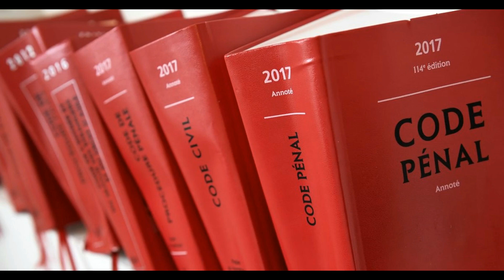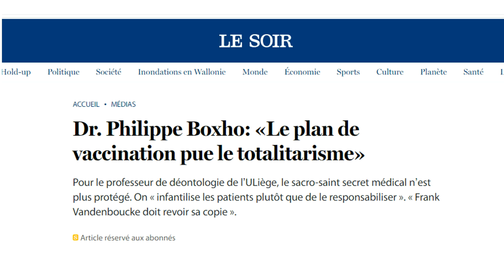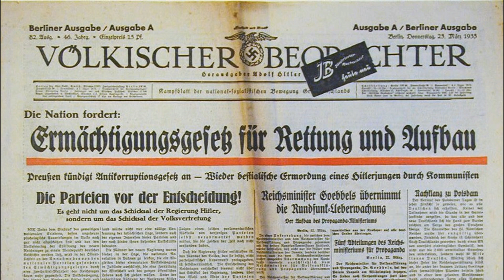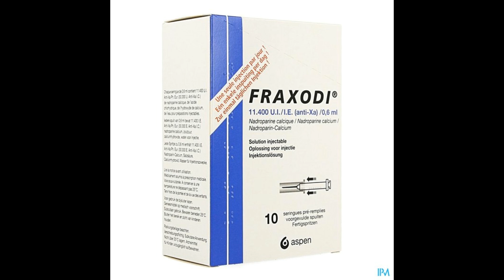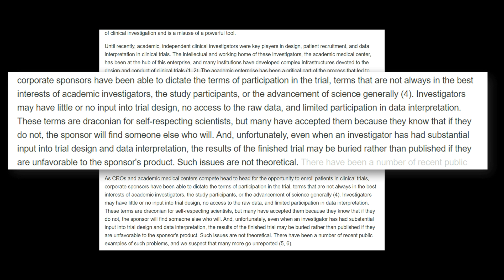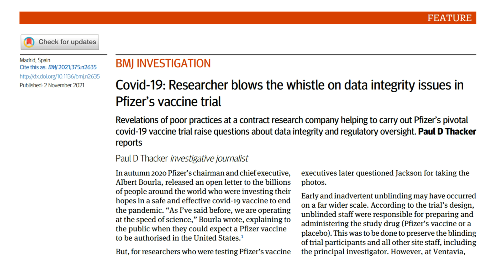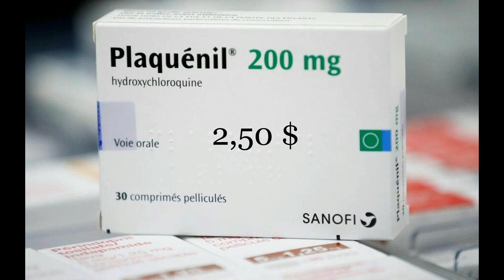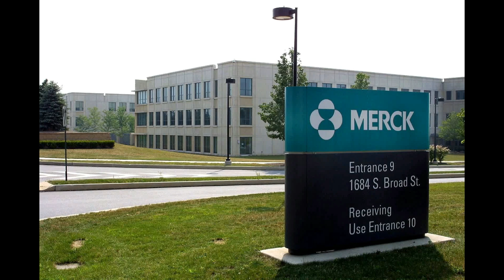ULTIMA VERBA AC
SASR-VoC2  STOP !

Cela suffit !
Le Civod-91 dévoile au grand jour les fraudes scientifiques les plus perverses et le siège de la santé par la finance, avec la complicité des pouvoirs publics.
Oui, il est aussi facile de corrompre un médecin qu'un homme politique !